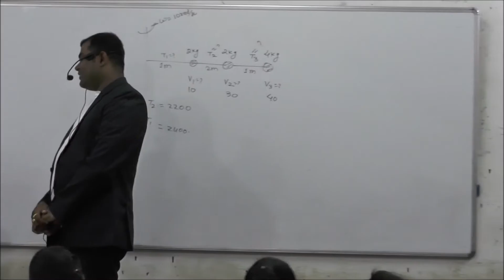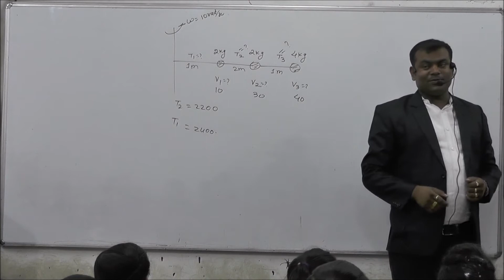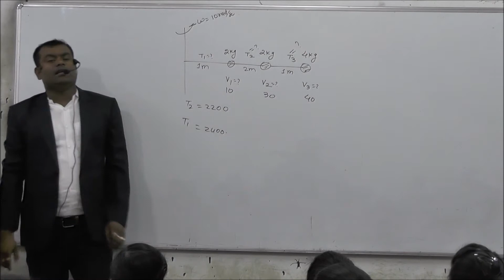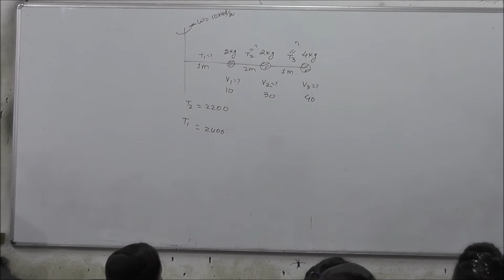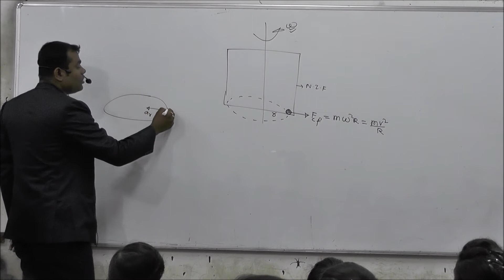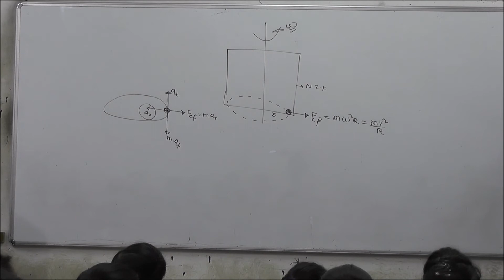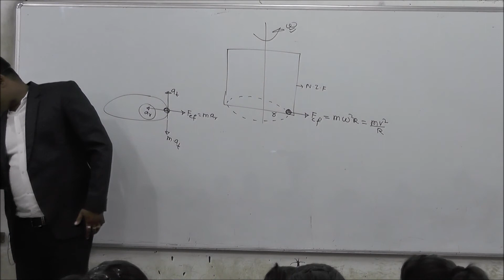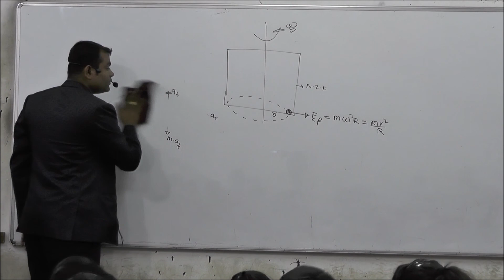CENTRIFUGAL FORCE by rohit jha sir